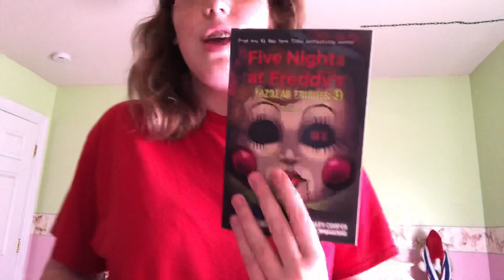Unboxing the 3rd Fazbear Fright Book and The 4th Hello Neighbor Book!